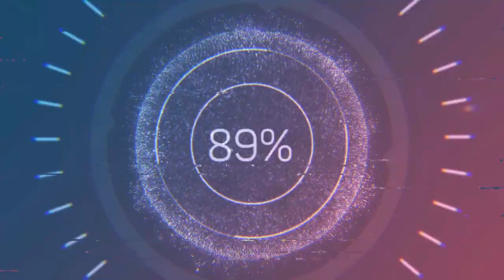adventure#29#exploring#the new#broken axle drive#neighborhood